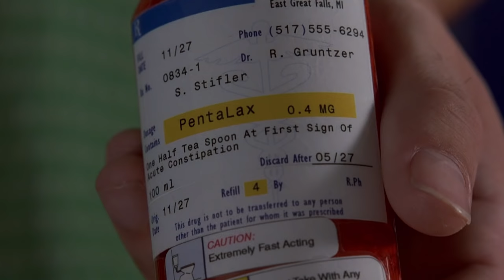Best of Stifler's Pranks | American Pie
The man, the myth, the legend: Steven Stifler.

American Pie (1999): A generation defining hit comedy, American Pie follows four high school friends through their sexually frustrated senior year as they strive for the most eagerly anticipated rite of adulthood: losing one's virginity. This sweet treat offers an affectionate look at a time in our lives when we try to hold onto our dignity -- and end up failing miserably. Starring Jason Biggs, Seann William Scott, Alyson Hannigan, Mena Suvari, Chris Klein, Tara Reid, and Natasha Lyonne, with Jennifer Coolidge and Eugene Levy.

Cast: Jason Biggs, Chris Klein, Thomas Ian Nicholas, Alyson Hannigan, Shannon Elizabeth, Tara Reid, Eddie Kaye Thomas, Seann W. Scott, Natasha Lyonne, Mena Suvari, Eugene Levy, Jennifer Coolidge, Chris Owen
Produced By: Chris Moore, Craig Perry, Chris Weitz, Warren Zide